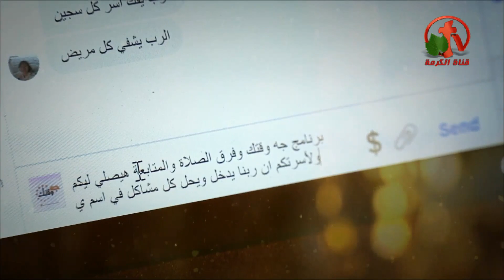إله المعجزات.. إين هو؟ - جه وقتك - Alkarma tv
بث مباشر على قناة_الكرمة 27 يونيو 2019
تقديم: الدكتور القس سمير فهمي
ضيوف الحلقة: القس رضا عدلي والمرنم سيلا مقار
God of miracles .. Where is he? - This is Your time - Alkarma tv
Live on Alkarma_tv Channel June 27, 2019
Presented by Dr. Rev.  Samir Fahmi
Guests of the episode: Rev. Reda Adly and singer Sila Makar